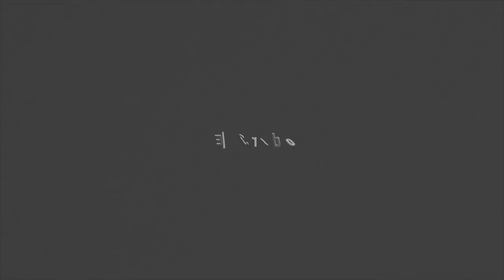El Credo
Steven y Johan revisan las estadísticas del capítulo sobre El Credo de la I Temporada de Evangelizadores y ven que todo está mal. Steven le muestra que es posible viajar al tiempo y cambiarlo todo. Mientras tanto, en el "pasado" Fernanda y Tere tratarán de salvar el capítulo.
¿Serán capaces los Evangelizadores de viajar en el tiempo?